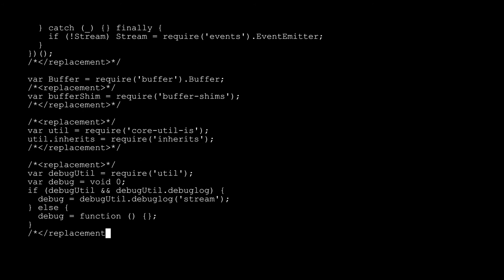Coding Background | JavaScript Coding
Code
background,
background music,
background video,
background music no copyright,
background video for montage,
background music for videos,
background meme,
background video effects hd,
background video 4k,
background animation,
backgrounds,
HD
coding background,
coding background video,
coding background music,
coding background loop,
coding background 4k,
html coding background image,
html coding background color,
hacker coding background,
coding intro video background,
coding animation background,
computer coding background,
background music for coding,
coding for background image in html,
background music while coding
programming background music,
programming background,
programming background video,
programming background loop,
html programming background image,
computer programming background,
c programming background,
programming code video background,
background color in c programming,
c programming background color,
background music for programming
programming language,
programming with mosh,
programming knowledge,
programming tutorial,
programming motivation,
programming for kids,
programming basics,
programming a game,
programming arduino,
programming ai,
programming a chamberlain garage door opener,
programming algorithms,
programming a directv remote,
programming a robot,
programming a universal remote,
programming a honeywell thermostat,
a programming language,
a programming language apl,
a programming language for games,
a.i programming tutorial,
programming bangla,
programming baofeng,
programming bootcamp,
programming books,
programming basics crash course,
programming bangla tutorial,
programming beginners,
programming baofeng bf-f8hp with chirp,
programming background music,
delta vfd-b programming,
macro b programming,
fanuc macro b programming,
pmx500ic/b programming
programming music,
programming motivation,
programmingknowledge,
programming language,
programming with mosh,
programming song,
programming c++,
programming basics,
programming android apps,
ما هو programming,
c programming كورس,
r programming,
r programming شرح,
r programming full course,
r programming for beginners,
r programming tutorial,
r programming download,
c programming عربي,
programming شرح,
c programming شرح,
linear programming شرح بالعربي,
object oriented programming شرح,
cnc programming شرح,
computer programming شرح
coding math,
coding music,
coding train,
coding game,
coding in flow,
coding with mosh,
coding machine
javascript